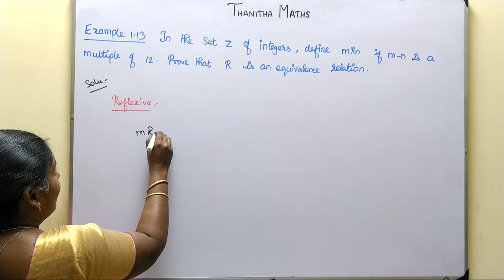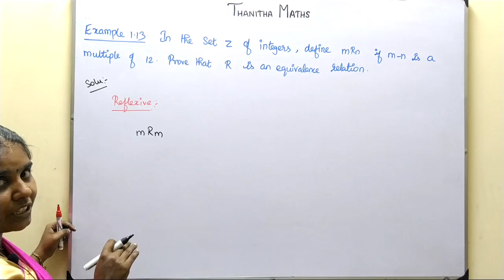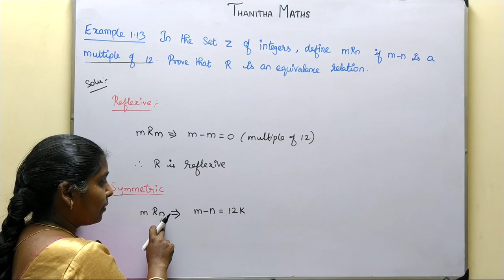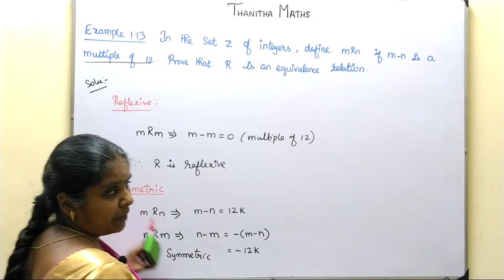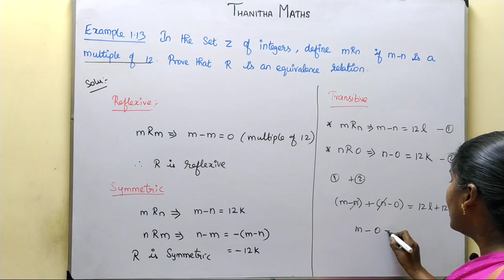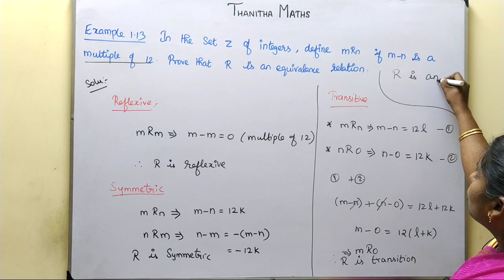11th Maths, Example : 1.13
11th Maths, Example : 1.13